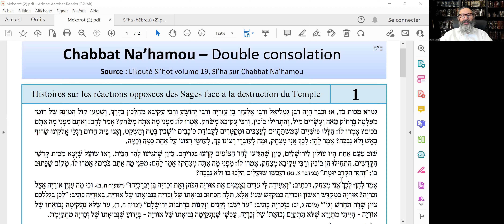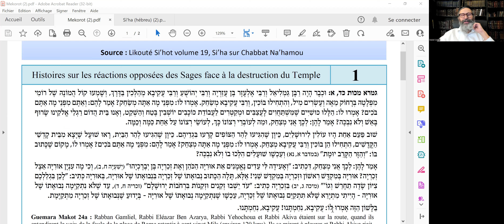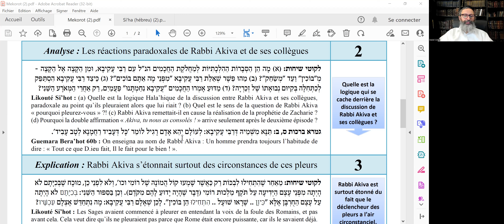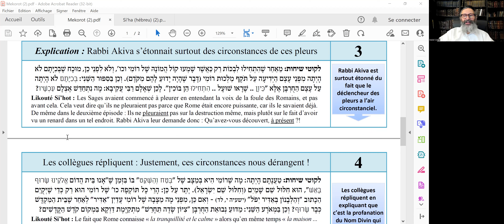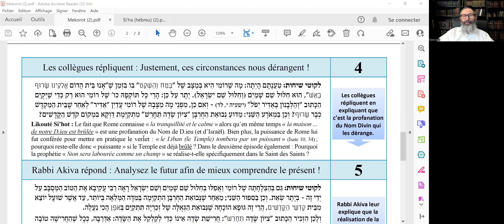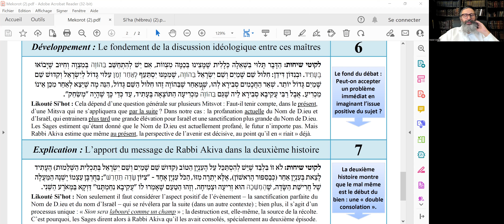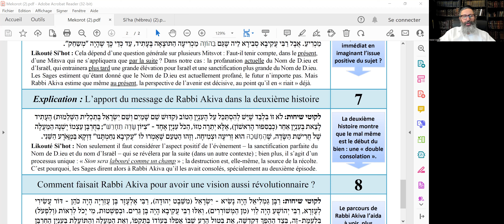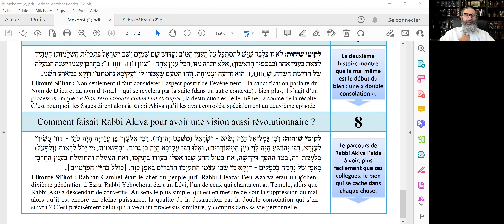La double consolation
Comment vivre le présent difficile ? Comment trouver la consolation après la destruction ?
D'après une siha du Rabbi de Loubavitch tome 19